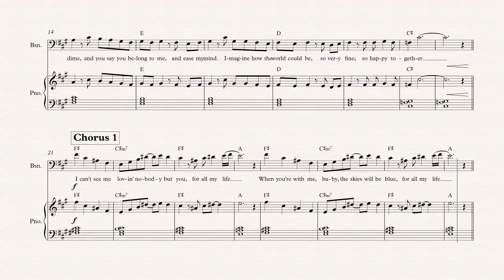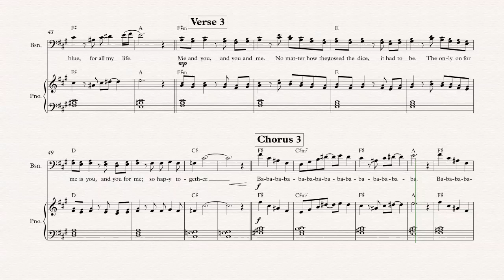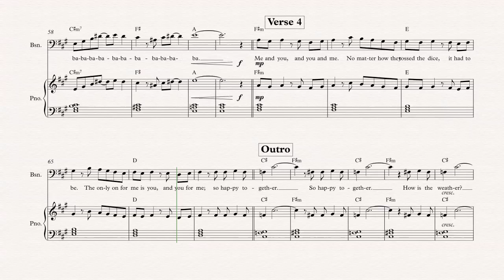Bassoon - Happy Together - The Turtles - Sheet Music, Chords, & Vocals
Bassoon sheet music, chords, and vocals of Happy Together - The Turtles

Learn to play Happy Together and play along!